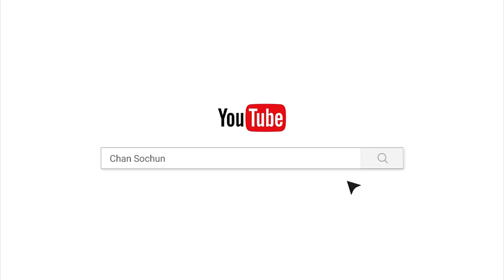អាហារផ្លូវចិត្ត/បទពិចារណា/ចាន់ សុជន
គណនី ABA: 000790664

ហ្វេសប៊ុក
Chan_Sochun ចាន់_សុជន វត្តប្រាសាទស្រះកណ្តាល_#(ខ្ចាស់)